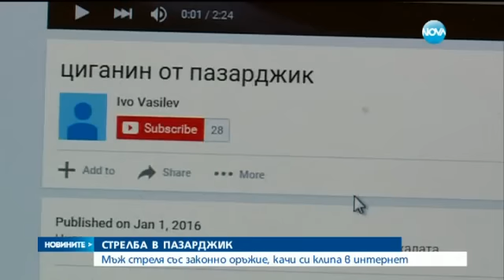Мъж от Пазарджик стреля във въздуха и показа цял арсенал в колата си - Новините на Нова (02.01.2016)